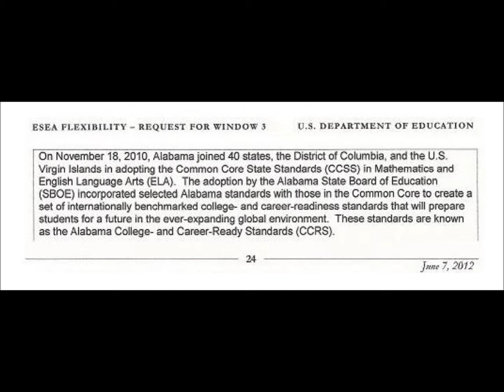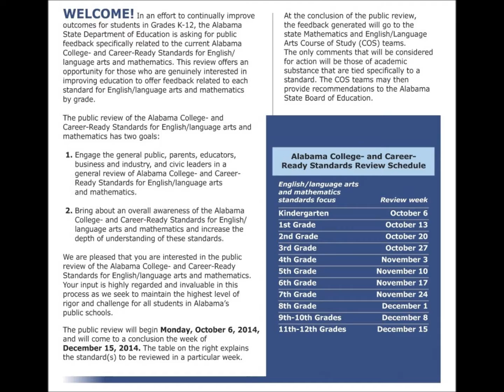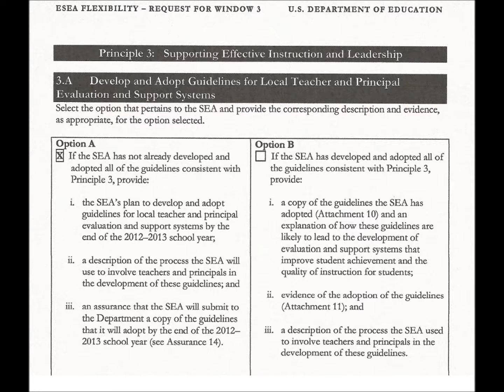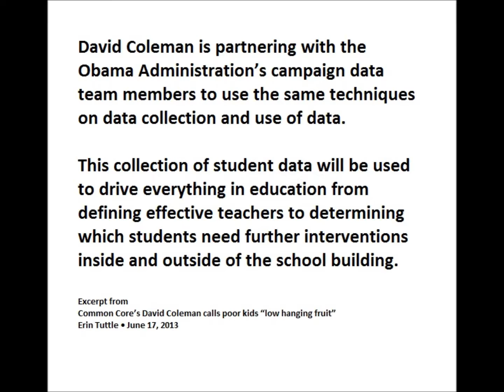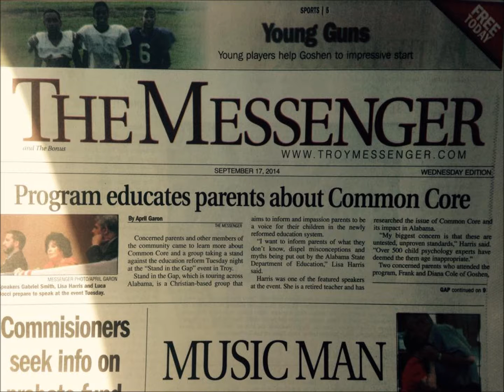Linda Murphy on Mental Health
Linda Murphy gives warning on in school mental health